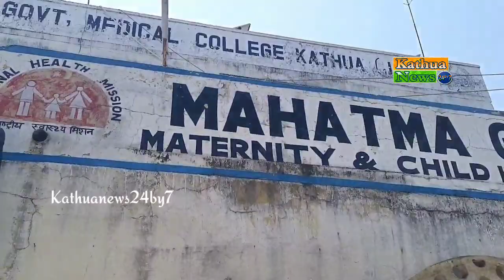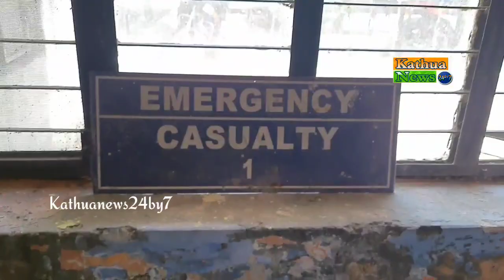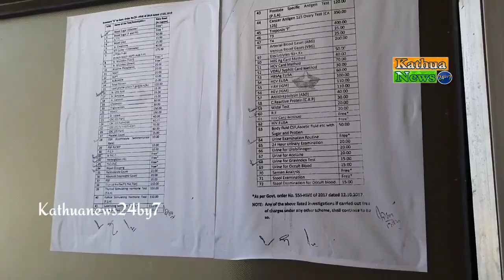अस्पताल की खस्ता हालत और डाक्टर की कमी की खोली जमकर पोल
भारतीय जनता पार्टी के कार्यकर्ता व कठुआ शहरवासियों ने जम कर कोसा महात्मा गांधी अस्पताल कठुआ प्रशासन को, अस्पताल की  खस्ता हालत और डाक्टर की कमी की खोली जमकर पोल।